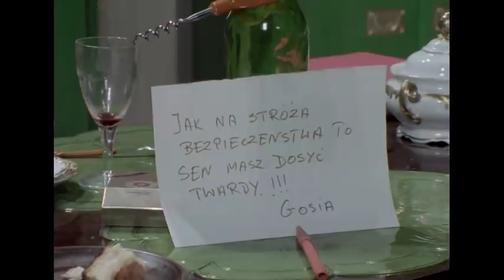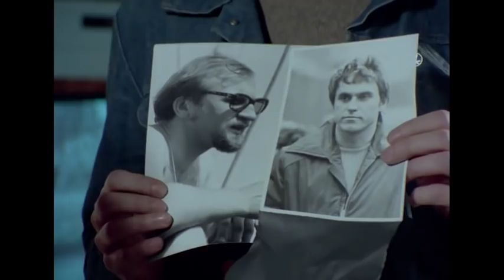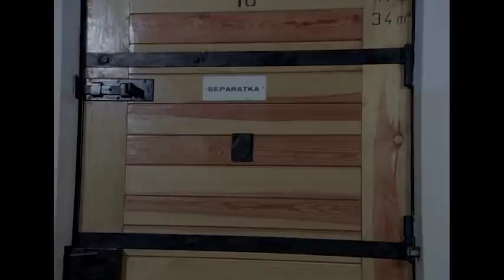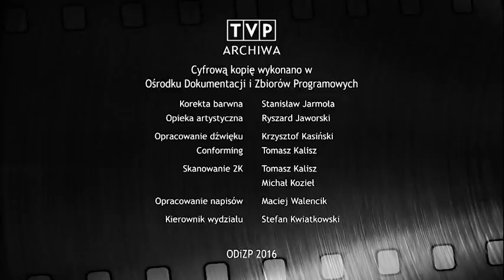07 ZGŁOŚ SIĘ - DZIWNY WYPADEK | Polskie seriale online | Porucznik Borewicz | angielskie napisy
07 ZGŁOŚ SIĘ serial kryminalny | Bronisław Cieślak jako Porucznik Borewicz - przez wielu określany mianem polski James Bond - w kultowym polskim serialu kryminalnym. Po zakończeniu służby na placówce w Wielkiej Brytanii Borewicz zostaje skierowany do Urzędu Spraw Wewnętrznych. Daje się tam poznać jako niekonwencjonalny i skuteczny śledczy...

DZIWNY WYPADEK | Polskie seriale online | Angielskie napisy 🎬 Porucznicy Borewicz i Zubek otrzymują zgłoszenie wypadku samochodowego, spowodowanego przez docenta Weredę. Zginęła w nim młoda dziewczyna Jolka Holsztyńska. W zeznaniach Weredy nic się nie zgadza. Idąc tropem Jolki Borewicz odkrywa jej powiązania z gangiem złodziei samochodów. Kryminalista Dudziak posługujący się dowodem na nazwisko Wolniak ma warsztat w którym przerabia skradzione wozy. Współpracuje z dziadkiem Jolki, a dziewczyna została przez nich zamordowana, gdyż odkryła ten proceder. Jej zwłoki podrzucono na jezdnię, by upozorować wypadek. Wereda zaś plątał się w zeznaniach, bo był wówczas z kochanką, której istnienie chciał zataić.

Produkcja: Polska
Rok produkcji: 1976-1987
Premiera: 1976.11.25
Gatunek: serial kryminalny
Reżyseria: Krzysztof Szmagier
Obsada aktorska:
Bronisław Cieślak
Zdzisław Kozień
Zdzisław Tobiasz
Wanda Koczeska
Jan Machulski
Maciej Góraj
Aleksandra Leszczyńska
Maria Czubasiewicz
Dorota Kawęcka
i inni...

Kanał KINEMATOGRAFIA POLSKA to najlepsze polskie seriale online oraz polskie filmy z angielskimi napisami za darmo. Śledź przygody swoich ulubionych bohaterów, takich jak Porucznik Borewicz, Janosik, Hans Kloss czy Czterej Pancerni. To wszystko już wkrótce na naszym kanale.